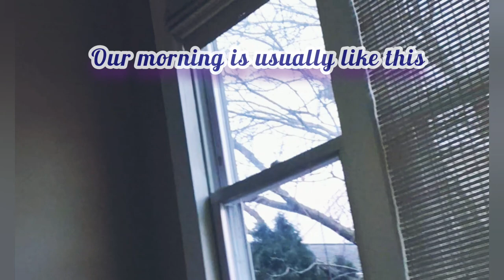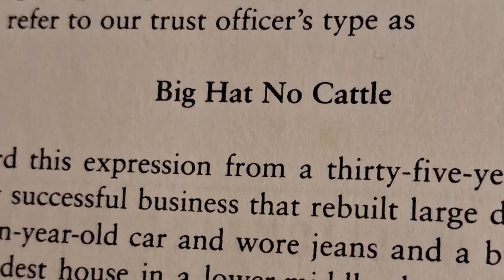Family that eat as well as cook together stays together. हमारी दिनचर्या के कुछ पल 😍❤️💕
@sonymusicindiaVEVO @DiscoveryKidsLAT @discovery @MrVivekBindra @ShriPrashant prasha @jin @5MinuteCraftsDIY diy